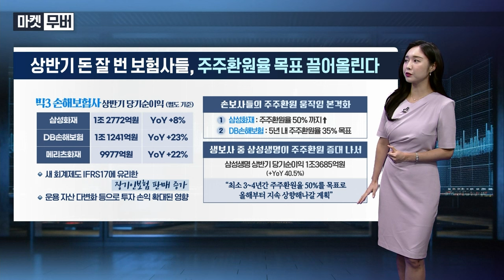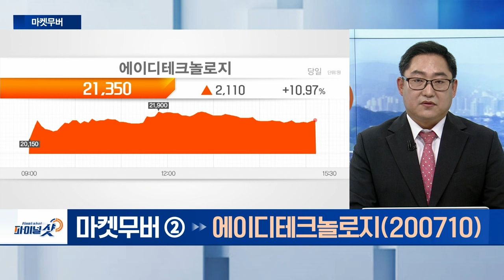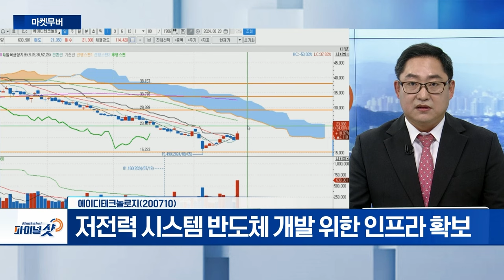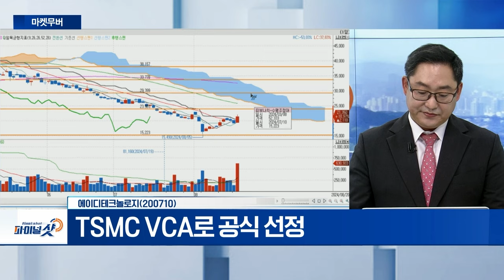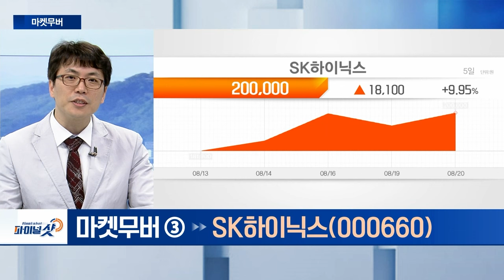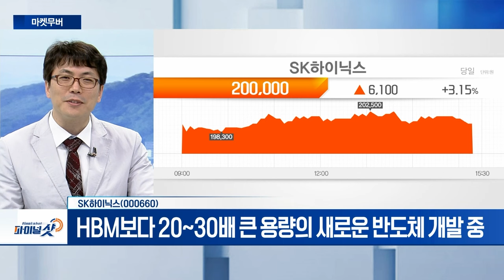오늘 시장을 움직인 마켓무버는? 삼성생명, 에이디테크놀로지, SK하이닉스 | Final Shot (20240820)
삼성생명(032830)
- 삼성전자 최대주주…지분가치 상승
- 美 9월 금리 인하 기대감…채권 수익 상승 전망

- 저전력 시스템 반도체 개발 위한 인프라 확보
- TSMC VCA로 공식 선정
- AI 분야 특화된 ‘ADP600’ 플랫폼 개발로 실적 개선 전망

- HBM보다 20~30배 큰 용량의 새로운 반도체 개발 중
- 웨드부시‧골드만삭스 강력 추천…AI칩 수요 급성장 전망